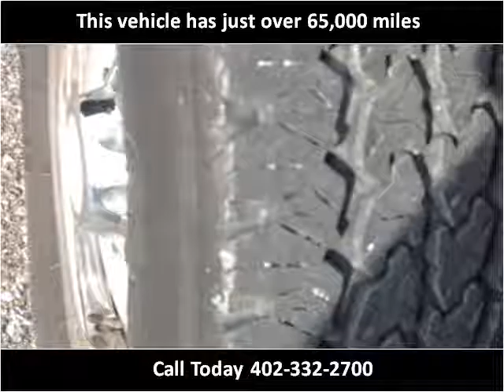2001 Chevrolet Express Used Cars Gretna NE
This 2001 Chevrolet Express is available from Dove Auto.